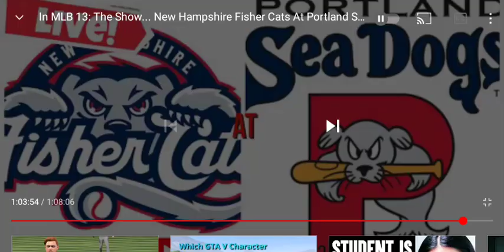How I Won A BASEBALL GAME In 1 HOUR!